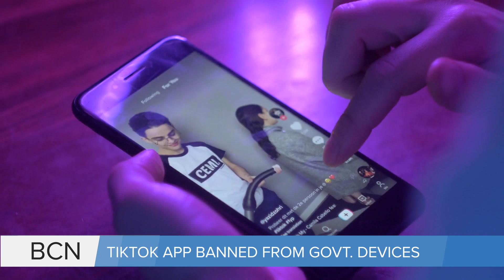Alberta Politics Update | Tyler Dawson | Contributor | Bridge City News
Aired on: Wednesday, March 08, 2023